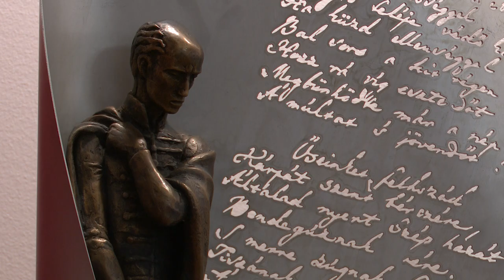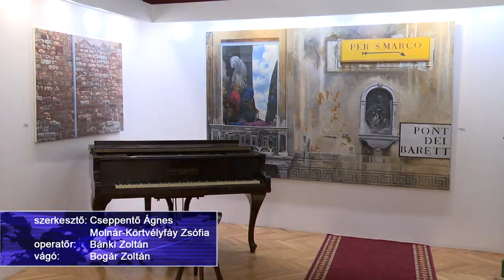„KépZelem” kiállítás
Pogány Gábor Benő és Posta Máté alkotásait tekinthetik meg az érdeklődők a mátészalkai Szatmári Múzeumban. Az alkotások más-más világot tükröznek, a térplasztika és a kétdimenziós világ találkozik egymással. A „KépZelem” című tárlat november 12-ig látható.